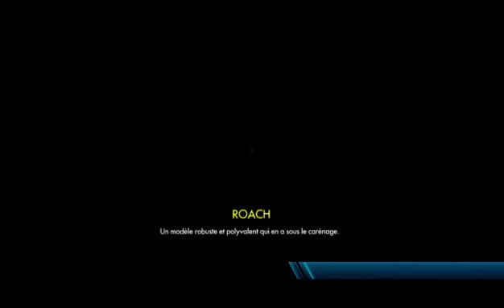Trial Fusion - Xbox One - 2 / 7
1er tour de roues